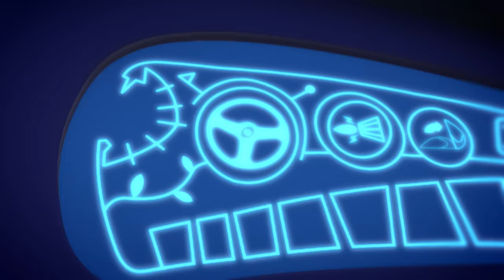PJ Masks - Blame it on the Train, Owlette (Full Episode)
By day 6 year olds Connor, Amaya and Greg go to school like everyone else. But when something goes awry in the city, these special kids, filled with curiosity and a sense of justice get ready for their mission Ð but they have to wait until night fall when the city is asleep and they can go un detected. Instead of going to bed like all the other children, when our heroes get their pyjamas on, they magically transform into super heroes and become the PJ Masks. Here come Catboy Ð super fast and agile, Gekko Ð super strong and can scale walls and Owlette Ð with the ability to fly and see great distances. Together these three can tackle any situation Ð PJ Masks theyÕre on their way into the night to save the day!